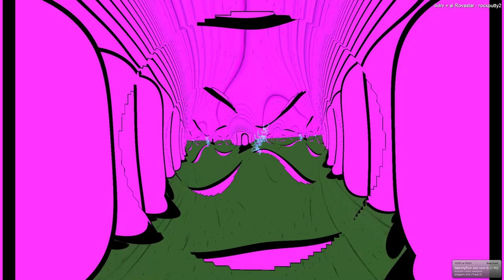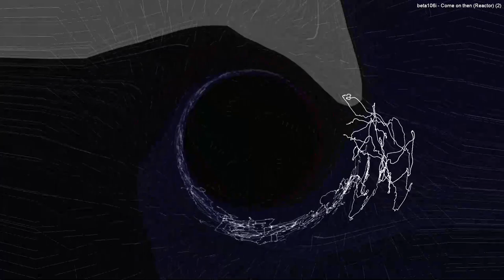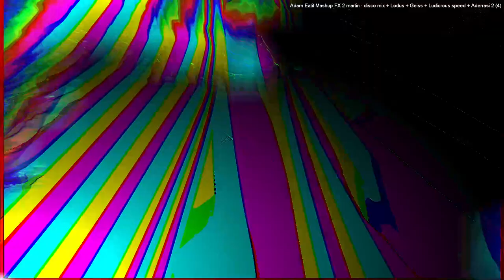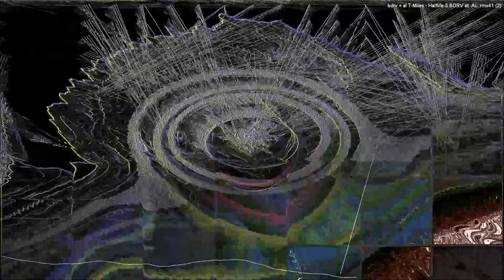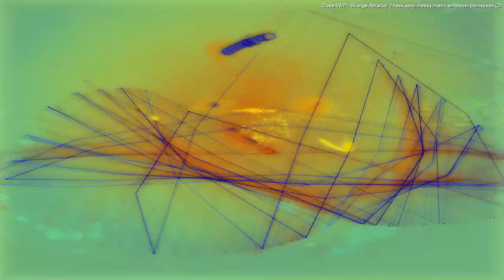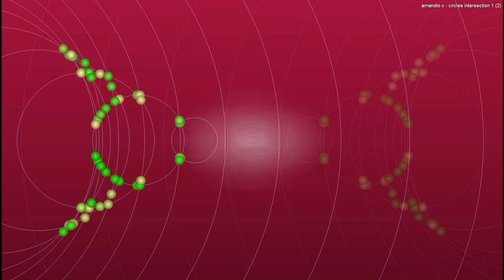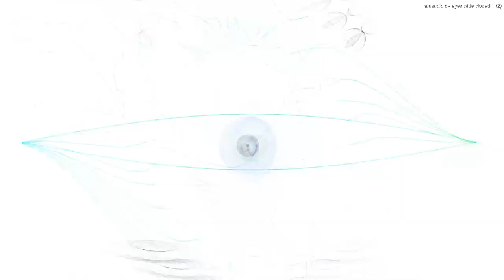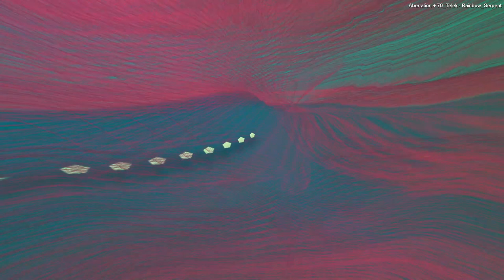[EPILEPSY WARNING] *Photosensitivity Warning*